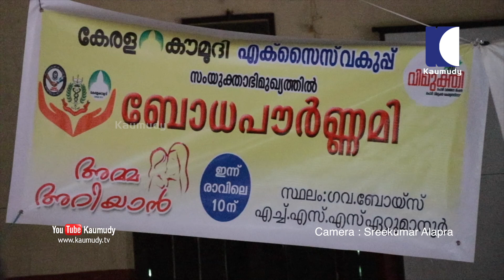'Bodha Paurnami' Anti Drug seminar at Ettumanoor Govt Boys HSS | Kerala360 | Kaumudy TV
ലോക ലഹരി വിരുദ്ധ ദിനത്തോടനുബന്ധിച്ച് കേരളകൗമുദി, എക്സൈസ് വകുപ്പ് എന്നിവയുടെ സംയുക്താഭിമുഖ്യത്തിൽ ഏറ്റുമാനൂർ ഗവ.ബോയ്സ് ഹയർസെക്കണ്ടറി സ്കൂളിൽ നടത്തിയ ബോധപൗർണമി ലഹരി വിരുദ്ധ സെമിനാർ നഗരസഭാ വിദ്യാഭ്യാസ സ്റ്റാൻഡിംഗ് കമ്മിറ്റി ചെയർമാൻ ഗണേഷ് ഏറ്റുമാനൂർ ഉദ്ഘാടനം ചെയ്യുന്നു  കാമറ: ശ്രീകുമാർ ആലപ്ര